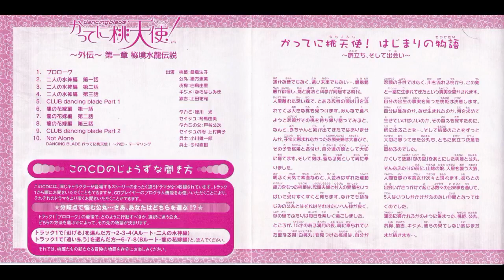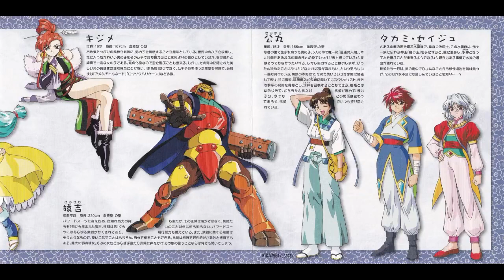【ドラマＣＤ】「ＤＡＮＣＩＮＧ ＢＬＡＤＥ かってに桃天使！」～外伝～第一章02 二人の水神編 第一話 桑島法子 緒方恵美 緑川光